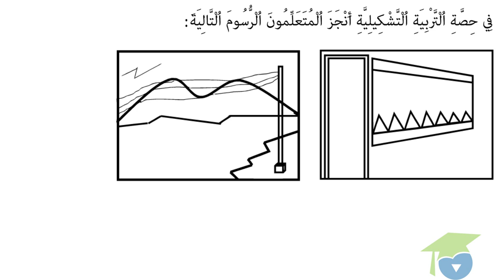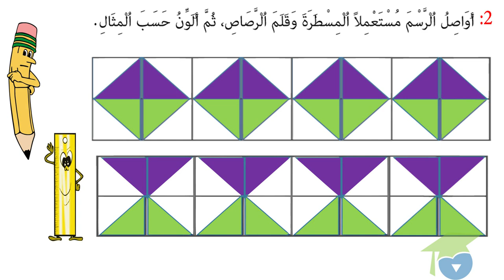ﺍﻟﻤﺴﺘﻮﻯ ﺍﻟﺜﺎﻧﻲ ﺭﻳﺎﺿﻴﺎﺕ ـ الدرس 28 ـ ﺍﻟﺨﻂ ﺍﻟﻤﻨﻜﺴﺮ ﺍﻟﺮﺳﻢ ﻭ ﺍﻟﺘﻮﻇﻴﻒ